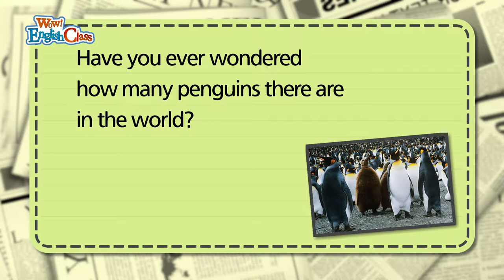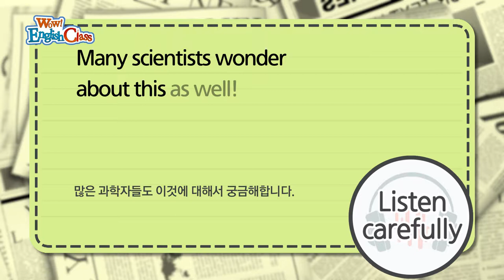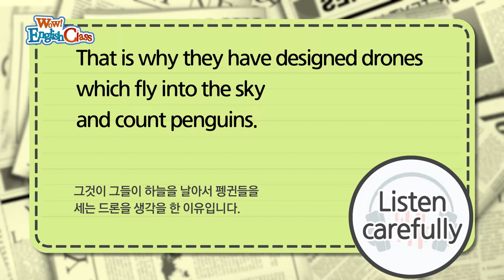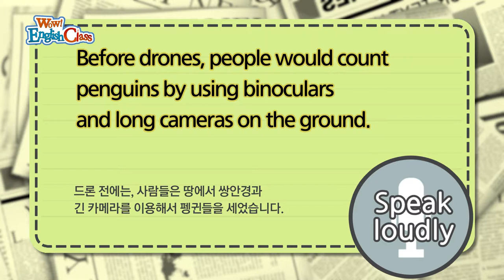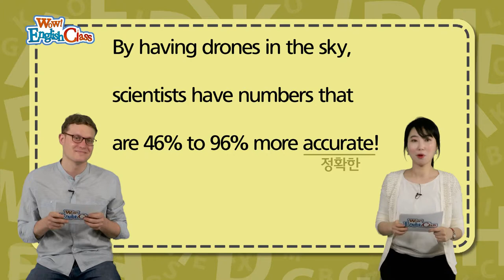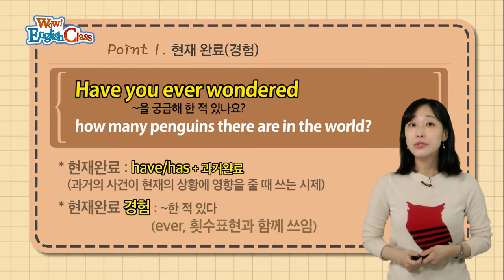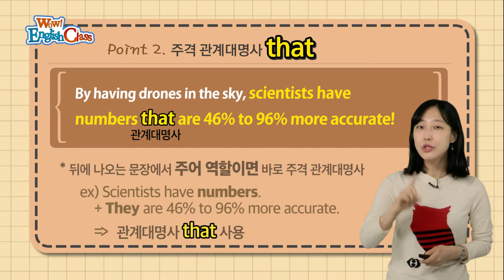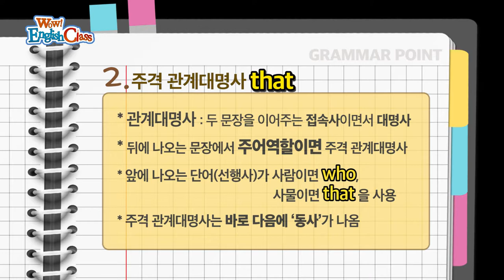타임즈코어와 함께 하는 English Class 03회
문법부터 회화, 단어, 독해까지 전 분야를 마스터 할 수 있는 영어교육 프로그램 ENGLISH Class!